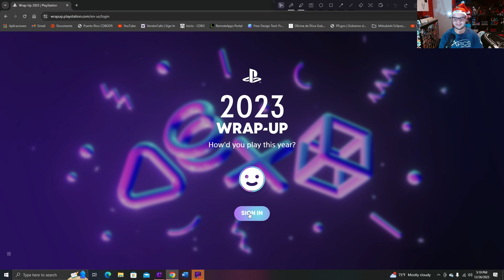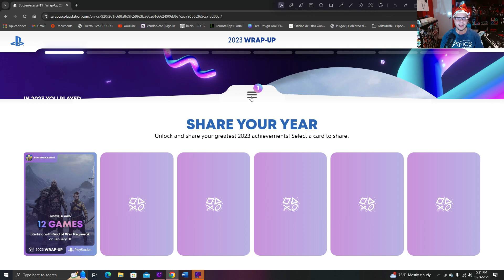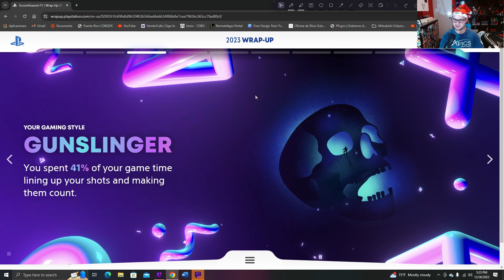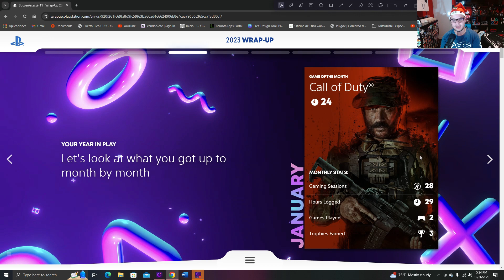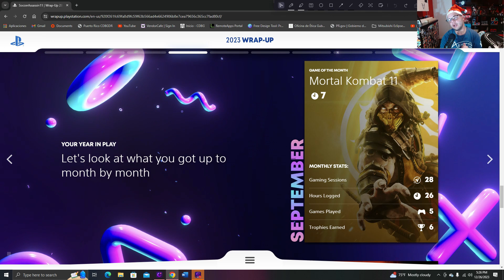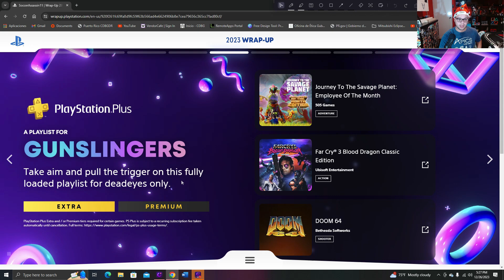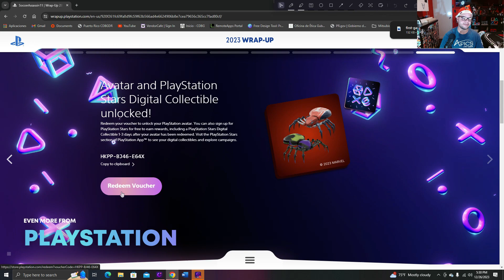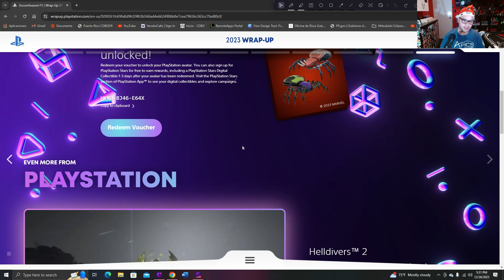Playstation Wrap Up 2023 Mis estadisticas de videojuegos 🎮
Todos los años PlayStation nos da la oportunidad de ver nuestras estadísticas a través del Wrap Up. Puedo decir que es un evento donde entras con tu cuenta PSN para ver lo que ocurrió ese año. De esta manera podrás ver cuantos juegos y horas le dedicaste. Todo lo explica en un formato sencillo y fácil de entender 👌🏻.

En lo personal adoro lo que PlayStation hace por nosotros, ya que es como un beneficio adicional de parte de ellos y se le agradece. Esto me reta más a romper mis propios récords. Adicional te dan bonificaciones por entrar a verlas, así que no pierdas la tuya. Vamos a ver como nos va en este año 2024 🎆.

Mi equipo:
Iluminación y